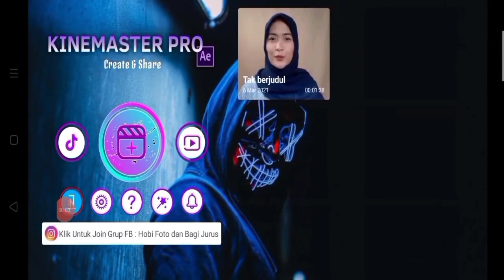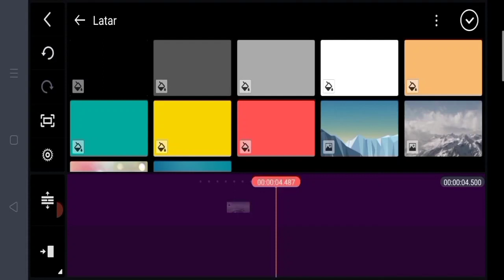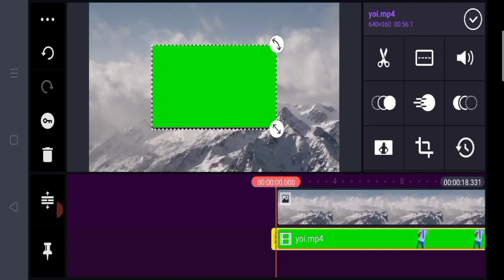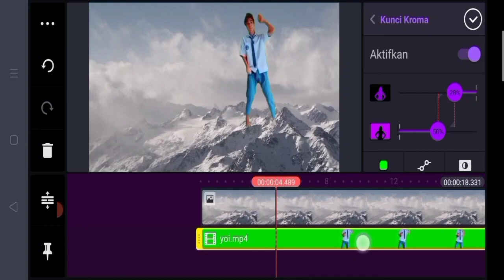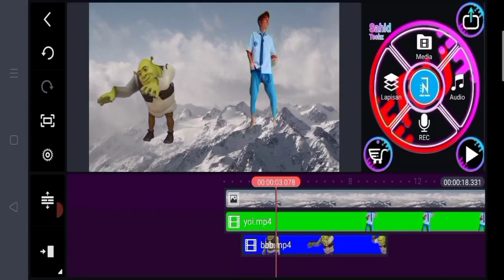Cara menghilangkan green screen video di Kinemaster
Hai gengs aku. Thanks again yah dah visit my YouTube Channel.
Kali ini aku ingin membagi tips atau cara untuk menghilangkan green screen video di Kinemaster.